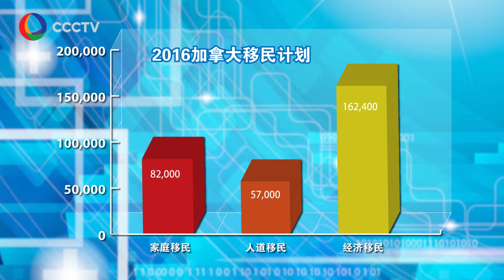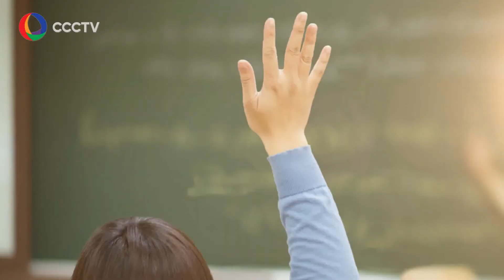联邦自由党2016年移民目标数额创50年新高